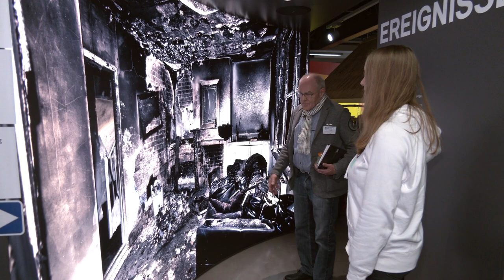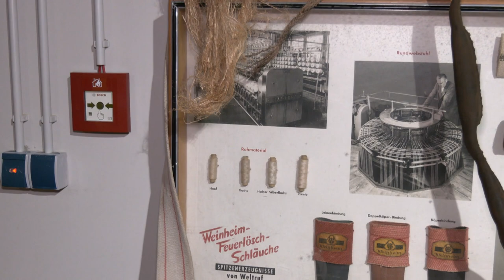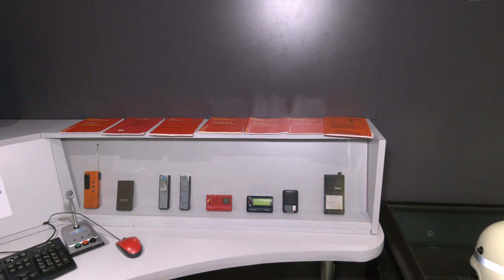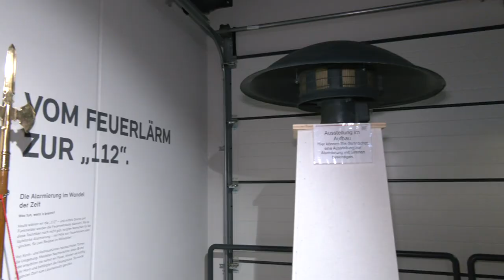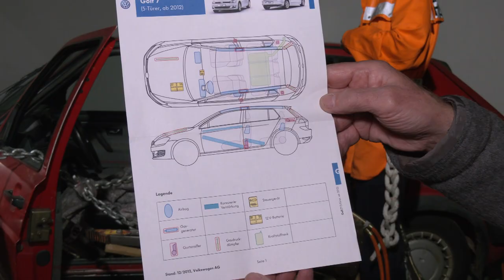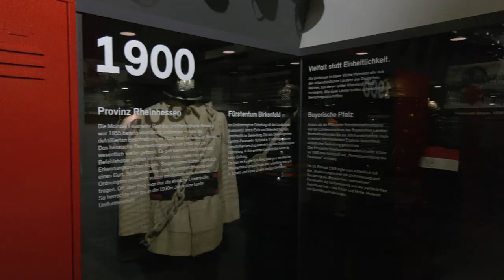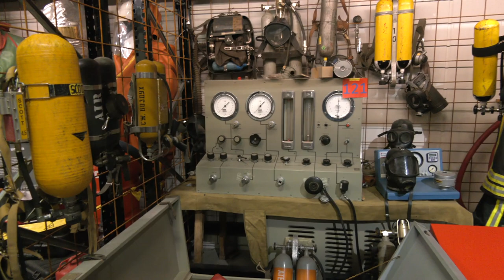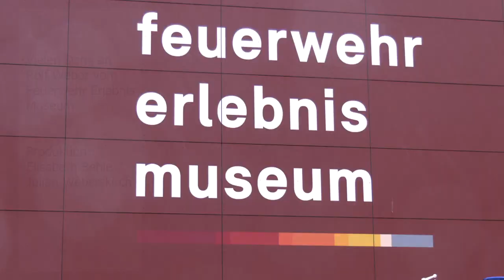Museums-Check: Das Feuerwehr-Erlebnis-Museum in Hermeskeil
In der Reihe Museums-Check besucht das OK54-Team bekannte und weniger bekannte Museen in der Großregion. In dieser Ausgabe sind wir im Feuerwehrmuseum Hermeskeil zu Gast. Gut strukturiert verrät das Museum viel über die Geschichte des Elements Feuer und die Rolle der Feuerwehr damals und heute.